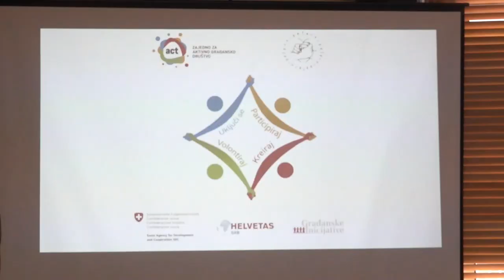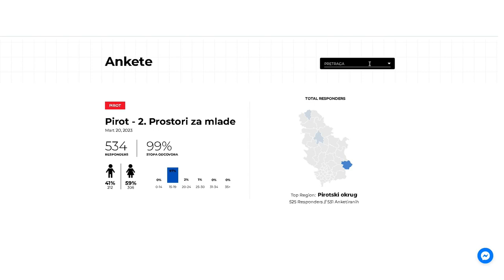TEMA DANA: OD INICIJATIVE DO IZRADE PRVE STRATEGIJE ZA MLADE